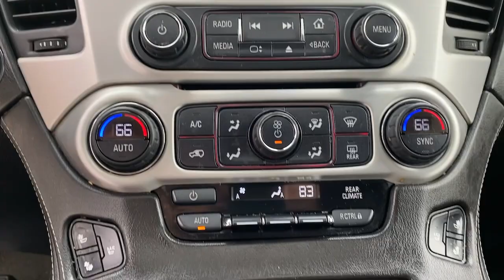2015 GMC Yukon Granbury, Fort Worth, TX FR154882H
EXT_COLOR] Used 2015 GMC Yukon available in Granbury, Texas at Mike Brown Hyundai. Servicing the Fort Worth, TX area.

Shottenkirk Hyundai
4960 East Highway 377

Onyx Black 2015 GMC Yukon SLT 4D Sport Utility RWD 6-Speed Automatic Electronic with Overdrive EcoTec3 5.3L V8brbrbrAwards:br  * JD Power Automotive Performance, Execution and Layout (APEAL) Study   * 2015 KBB.com Brand Image AwardsbrbrAt SHOTTENKIRK HYUNDAI located in Granbury, TX all of our Pre-Owned vehicles go through a 100 point plus inspection. The oil and filter are changed, complete brake inspection, tire rotation, safety inspection, and all fluid levels are topped off. If we find anything that needs attention, we address the issue and fix it. So, buy with confidence that you are getting a quality vehicle. Trade-ins are always welcome. We offer financing from over 25 lenders and credit unions locally and nationally.